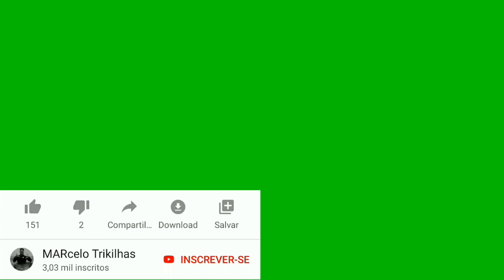NO DOMINGÃO NÃO TEM NADA MELHOR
Praia do pecado Macaé RJ